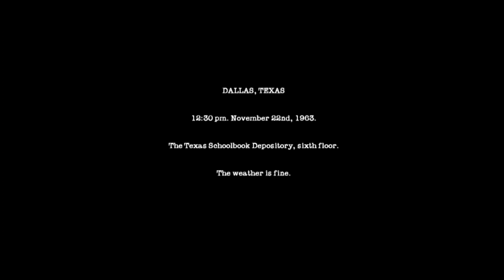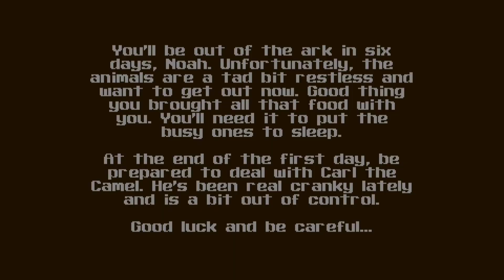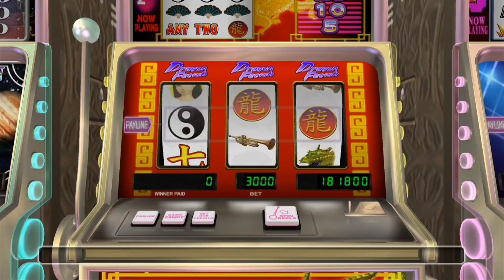Teemu "Vimis" Viemerö: Paskapelit SHITCUT